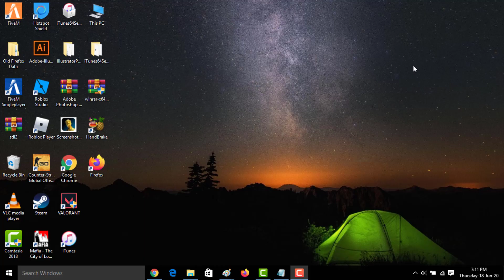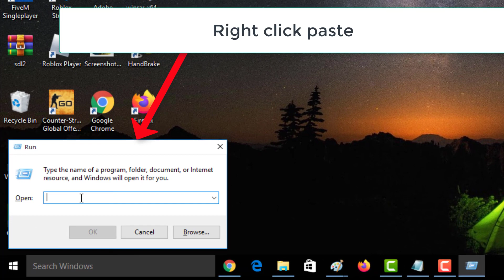How To Fix Microsoft Onedrive - Sign In Error 0x8004de25 - There Was A Problem Signing You In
Code 1: %localappdata%\Microsoft\OneDrive\onedrive.exe /reset

Code 2: C:\Program Files (x86)\Microsoft OneDrive\onedrive.exe /reset

In This Tutorial How To Fix Microsoft Onedrive - Sign In Error 0x8004de25 - There Was A Problem Signing You In